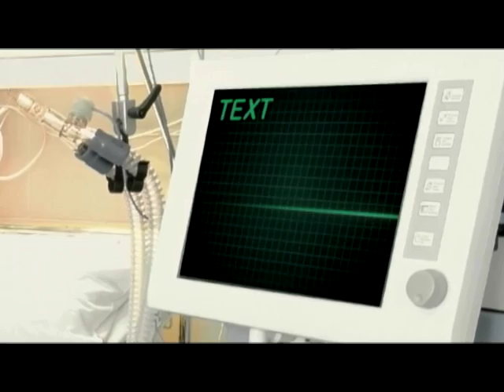Earl Pomeroy is WRONG on Healthcare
Stop Obamacare, tell Earl to vote NO on the Democrats Healthcare bill.